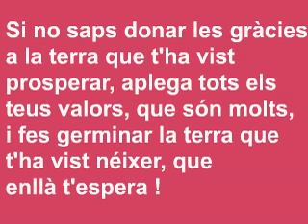Spot electoral 2008 Unión Progreso y Democracia Rosa Díez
Un altre partit antibasc i anticatalà ... els seus objectius són semblants als de Franco: defensar la unitat d'Espanya, destruïr el català i suprimir la Generalitat... que no ens imposin ! que no ens obliguin a ser espanyols ! Democràcia  és el dret de l'autodeterminació !
Crítiquen la violència d'eta, amb això potser tenen raó, les coses s'han de dfensar de manera pacífica.. però i la violència espanyola.. com és que surt tan poc als mitjans quan es clava una ganivetada a un independentista o les 4 bombes que s'han col.locat la seu del Bloc Nacionalista Valencià a Gandia? I les amenaces de mort i atacs a seus d'ERC?